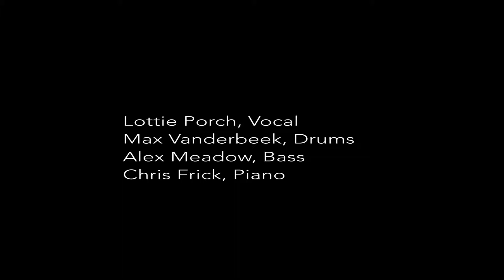Lottie Porch and the Max Vanderbeek Group